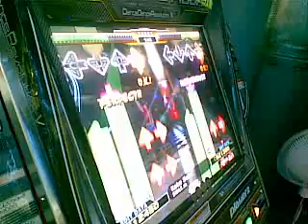Koko soko EDIT chart : "HANDS - 3"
edit chart made by MAKUMAKU

DDRX
song : Koko soko
difficulty : 15